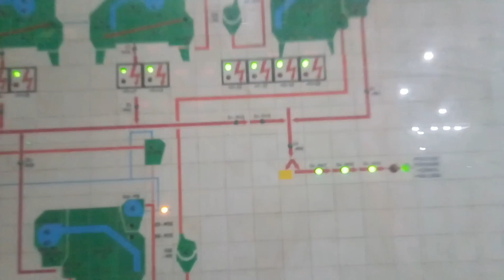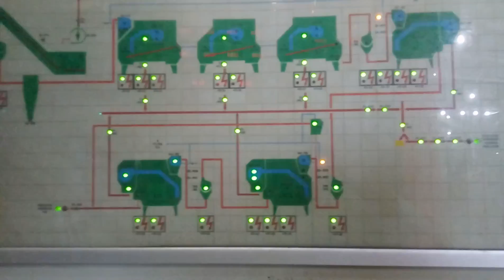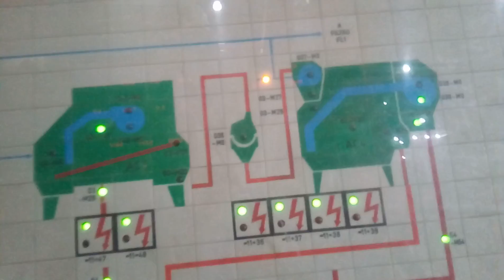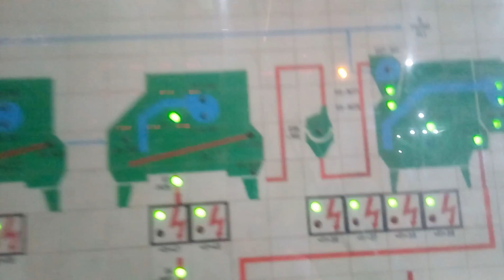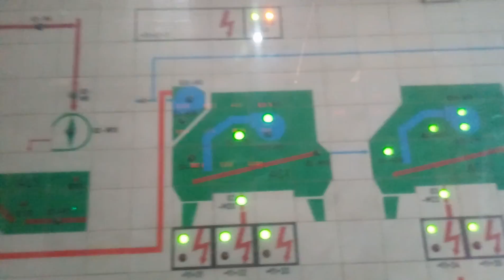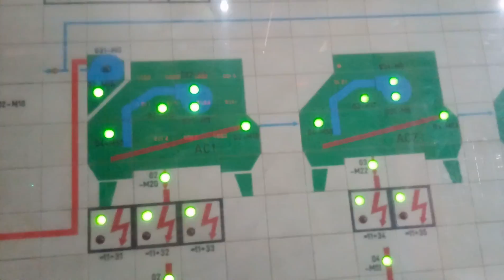Zia ICI1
Click line